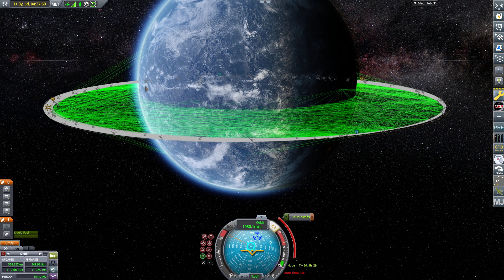Making the internet! | E11 Mission Mun | Kerbal Space Program